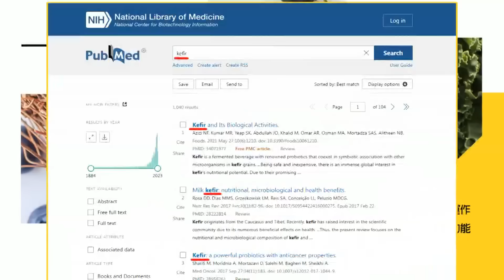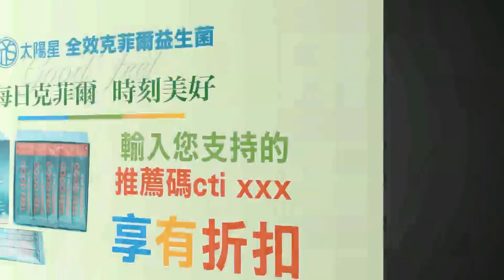王鴻薇合體蔣萬安掃街衝刺 接受外媒訪問談"國民黨是台灣未來最好選擇"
快點購輸入推薦代碼cti123立即享折#監督的力量在中天